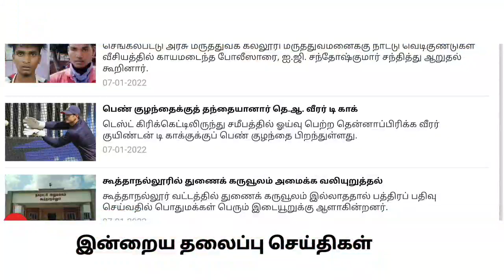Today Headlines | 08-1-2022 | இரவு தலைப்புச் செய்திகள் | Afternoon Headlines | Stalin | Omicron